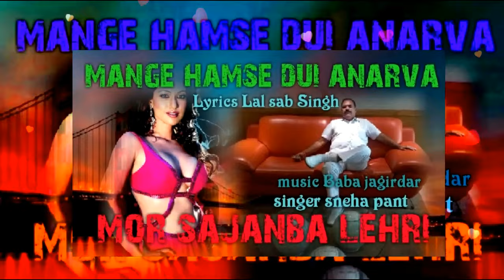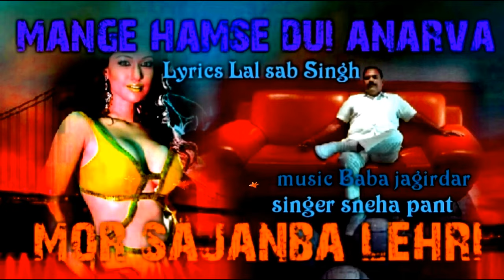Latest Bhojpuri Hot song .मोर सजनवा लहरी माँगय हमसे दुइ अनरवा मोर सजनवा लहरी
Album- Mor sajnawa Lahrai .
Song- Mor Sajnawa lahri  Mangay Hamse Due Anarwa.
Director-  Ramu Kumar Bind .
Lyrics-   Lal Sahab Singh.
Singer-  Sneha Panth .
Editor-   Prem Rai(Dharmendra).
Present- Image Music.